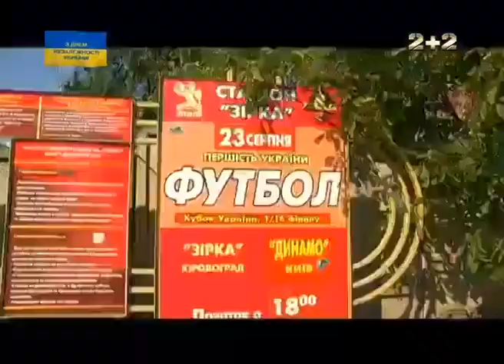Зірка - Динамо - 1:3. Огляд матчу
UA - Огляд матчу 1/16 фіналу Кубка України між кіровоградською Зіркою та київським Динамо. Випуск Профутбол за 24 серпня 2014 року

RU - Обзор матча 1/16 финала Кубка Украины между кировоградской Звездой и киевским Динамо. Выпуск Профутбол за 24 августа 2014 года